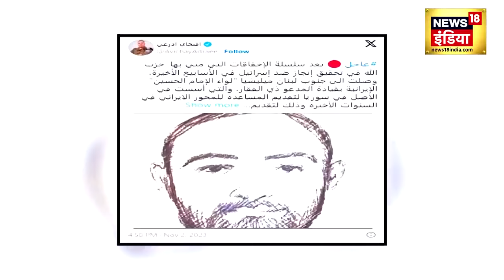Hezbollah Israel War Live Updates: Hezbullah का 'ख़ूनी हमला' | Hamas | World War । N18V